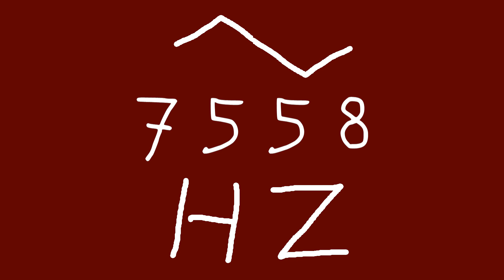7558 hz triangle